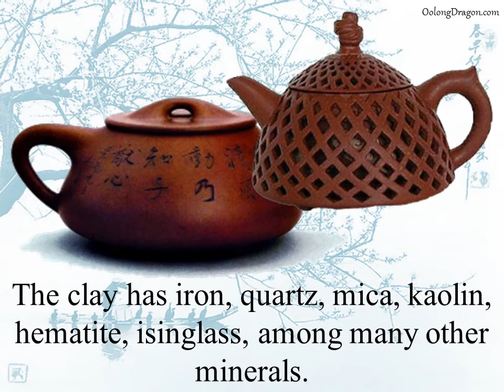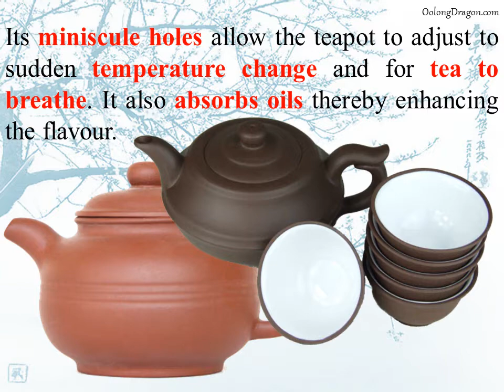Interesting Yixing Teapot Facts You Should Know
Yixing teapots date back from the Ming Dynasty which is from 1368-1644.